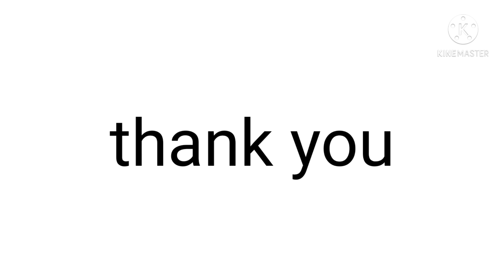Meet Zoe + On My Way || Gacha Life || GLMV || Caramel_Wishes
in this video Chole and Zoe isn't sister's in the real show-
i think-

hope you enjoy and thanks for 600+ subs :)